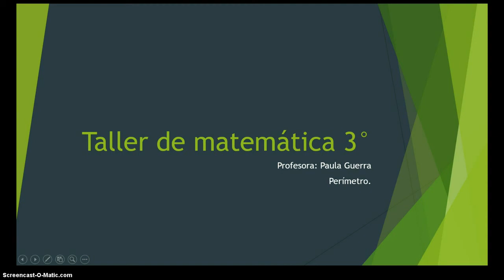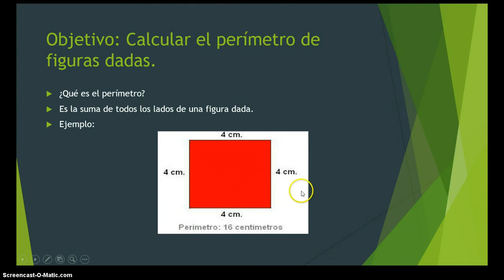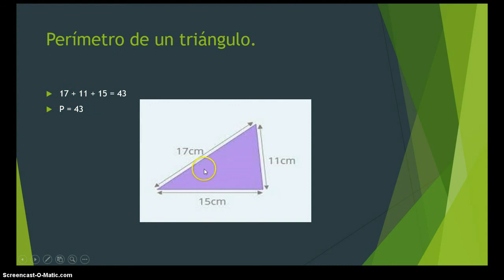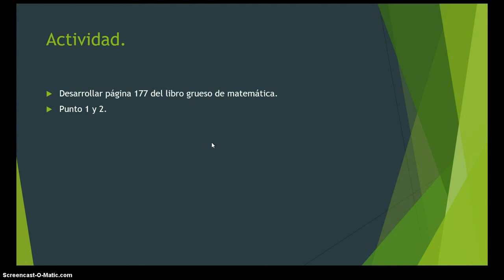taller de matemática 3°